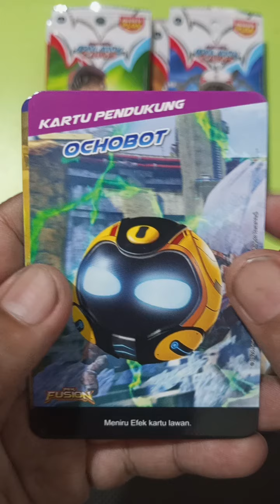Reviews Monsta Galaxy card Pek Fusion 4/9 Indonesia original pack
tokopedia dan Shopee Hoshi Arcade